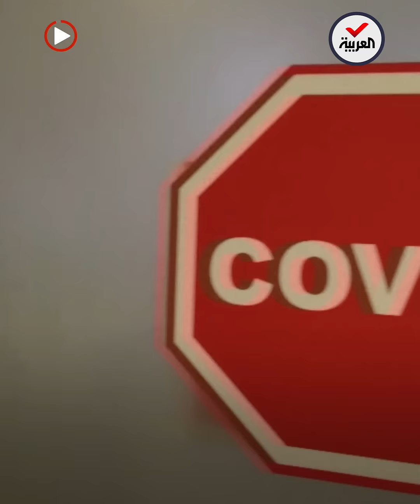لا مفر من الإصابة بالمتحور.. فاوتشي: أوميكرون سيصيب الجميع تقريبا